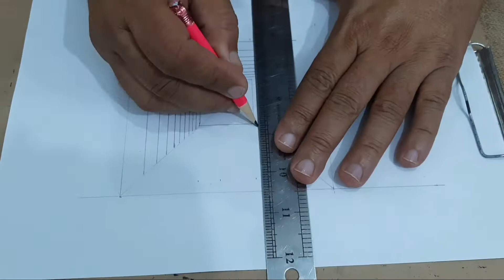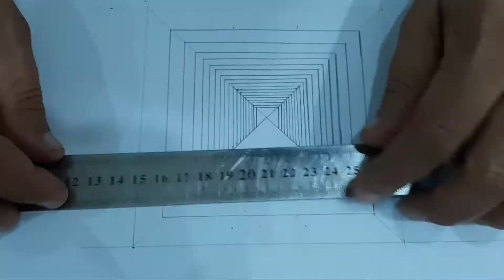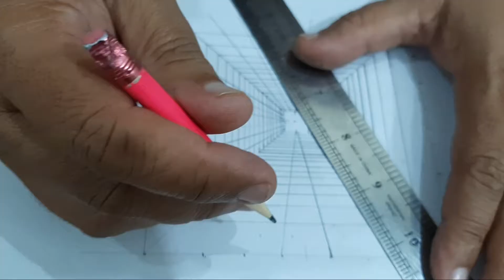Deeply OP Art/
In this video we’ll walk you through:
 how to create a simple design
how to make simple design with pencil
how to become a good drawing artist

Our channel is about (Creative Art). We cover lots of cool stuff such as (Wood Carving Designs), (Op Art) and (Pencil drawing)

Special Op art how to draw an easy deep square 3D design.